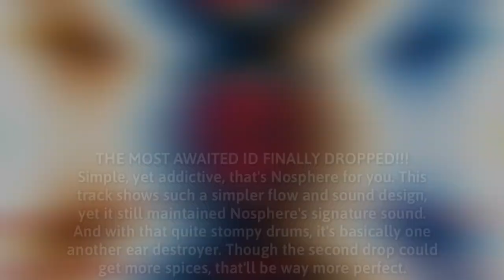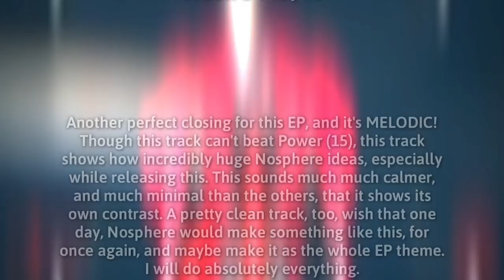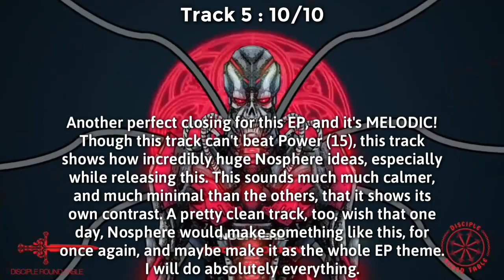Reviewing Nosphere - Punishment Prejudice EP